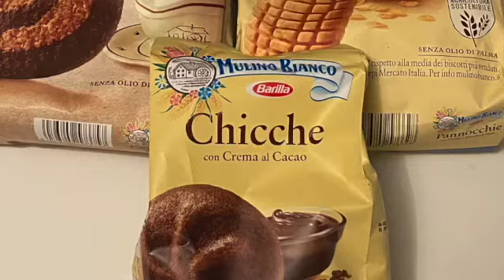Mes petits bonheurs de la semaine #303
Pour lire mes petits bonheurs de la semaine, rendez-vous sur mon blog.